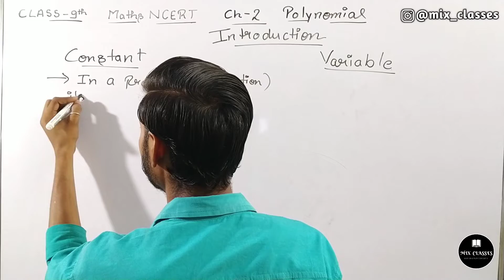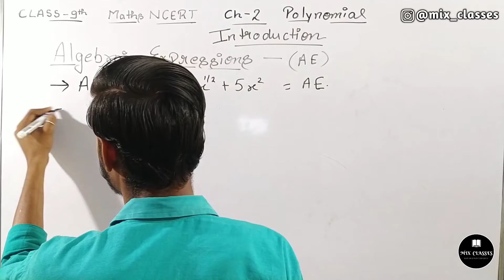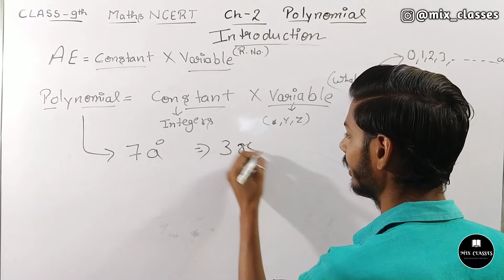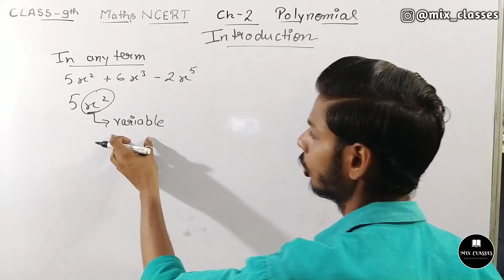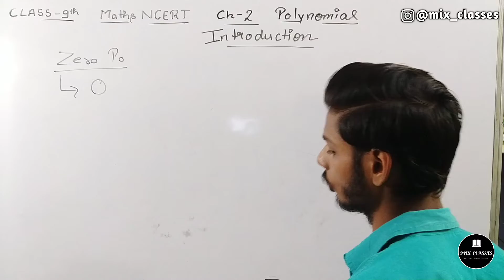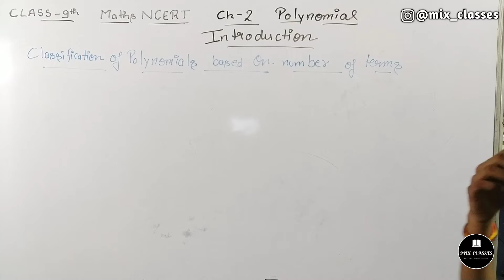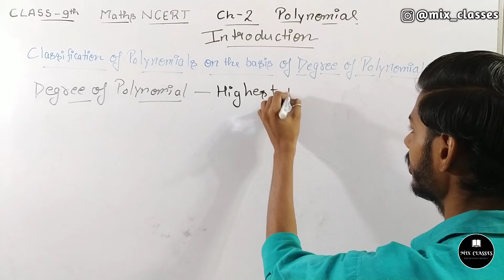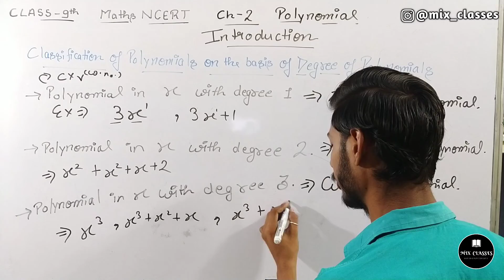Introduction Class 9th | Ch -2 | Class 9 Chapter 2 Polynomial | NCERT CBSE Maths - Viniket Sir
...Hello guys...

Ex 1.6 Class 9th | Ex 1.6 Class 9 Ch -1 | Class 9 Chapter 1 Number Systems | NCERT CBSE Maths

     ______🙏❤️Thanks🙏❤______